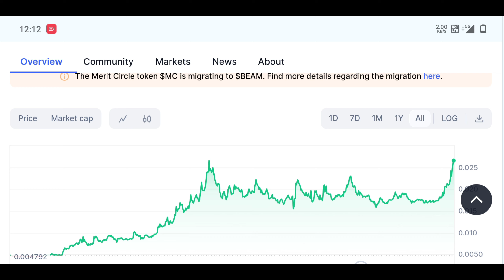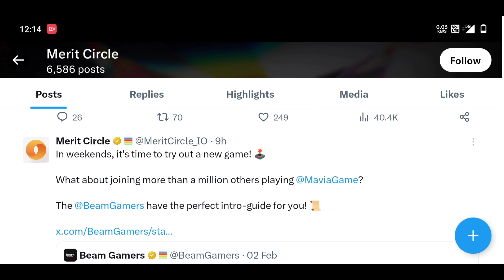Beam Token 1$ Coin Future Price Pridiction 🔥 | Beam token New Game Try 😲 | Beam token New Update 🔥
🔥 BICONOMY EXCHANGE ❤️